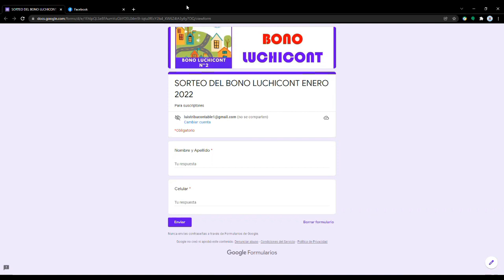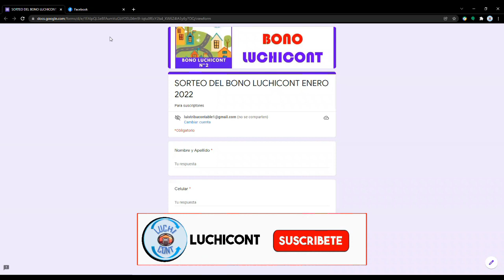*NUEVO COMUNICADO IMPORTANTE ONP* SORTEO DEL BONO DE 500 SOLES LUCHICONT ESTE SABADO 29 DE ENERO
En este video te comparto el ultimo comunicado publicado de la ONP sobre la atención presencial y un recordatorio del sorteo que estoy realizando de un bono de 500 soles entre suscriptores.